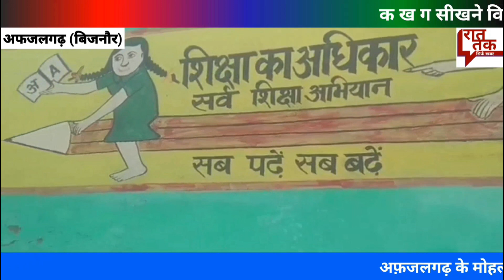क ख ग सीखने विद्यालय जा रहे नन्हें बच्चों से कराई जा रही सफाई। हर तरफ हो रही निंदा।